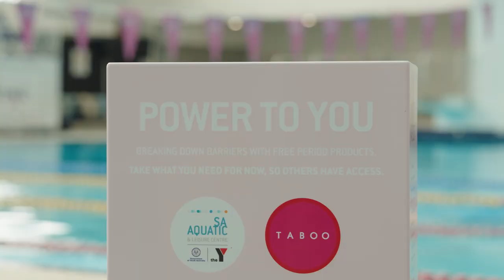Free period products now at SA Aquatic & Leisure Centre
With free period products now available at the centre, our goal is to ensure that everyone can enjoy the centre’s facilities and their benefits, from fostering connections and promoting wellbeing to helping you chase your sporting dreams.

Check out this video sharing thoughts on the importance of this initiative featuring Eloise Hall (Taboo Period Products Cofounder and Managing Director), Katrine Hildyard MP (Minister for Recreation, Sport and Racing), Sarah Andrews MP (Member for Gibson) as well as SA Aquatic staff members Micaela Habib (Swimming Coach and SASI athlete) and Rebecca Creedy (Swimming Coach, Commonwealth Games gold Medallist, World Aquatics duel Bronze medallist, Surf Ironwoman and Environmental Scientist).